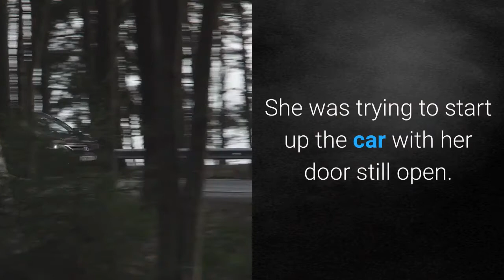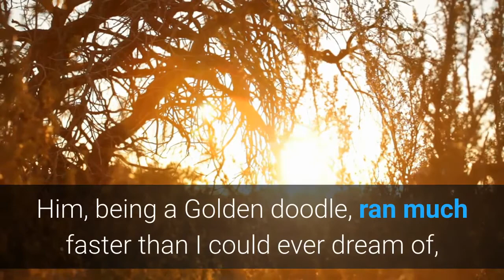r/entitledparents: Karen Tries To Steal My Dogs | RedditStories | RedditPackers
So me and my neighbor have been arguing a lot recently about my car being on my driveway instead of in my garage. She says that it makes the neighborhood look trashy. Now, I have a large family of dogs and I decided to turn my garage into a workshop so I can make food bowls and dog houses without having to buy them at the store. Here's the story.